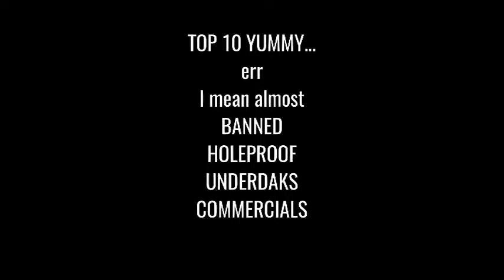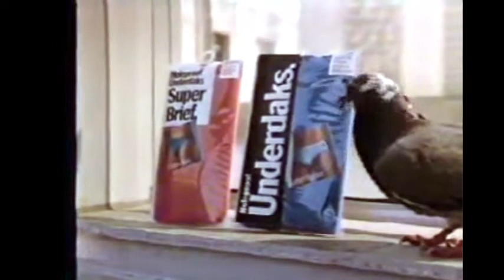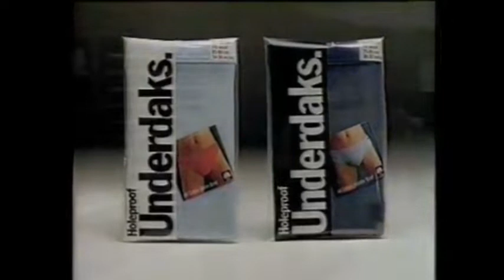Top 10 Yummy (I mean Controversial) Holeproof Underdaks Commercials